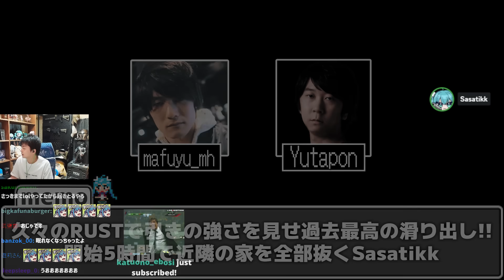久々のRUSTで引きの強さを見せ過去最高の滑り出し!!梱包レイドで近隣の家を全部抜くSasatikk【Rust】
配信元:Rustの時間だ 公式1日目 w/ yutapon3 mh3